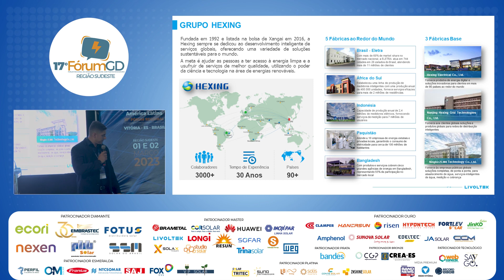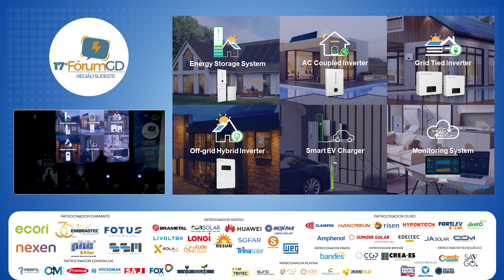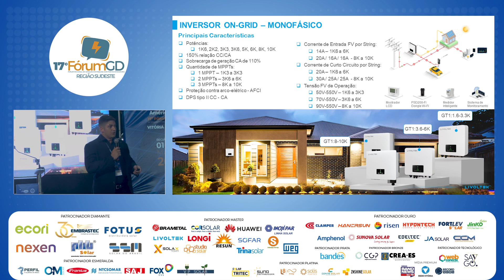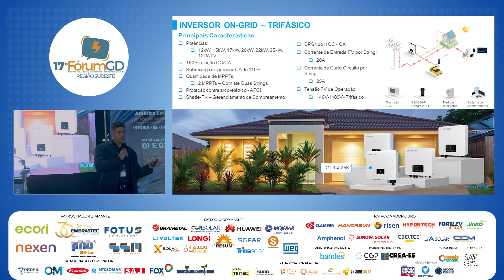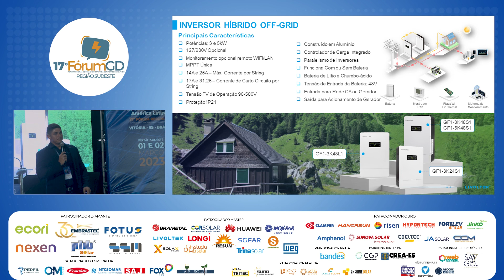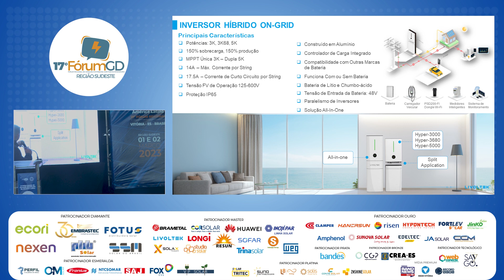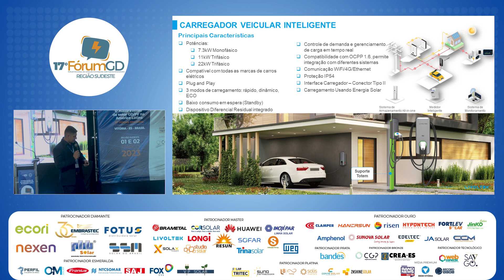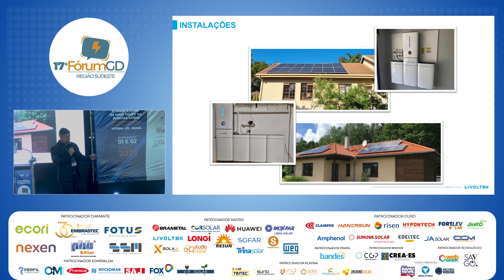FILIPE COSTA | LIVOLTEK - Linha de produtos Livoltek preparada para o futuro.